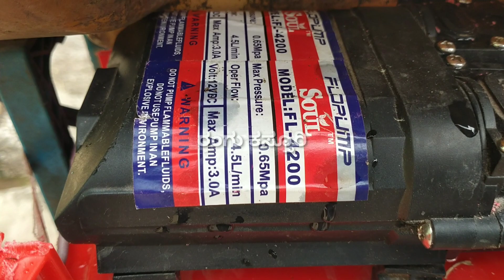ದೇಸಿ ಜುಗಾಡ್ ಔಷದಿ ಸಿಂಪಡಿಸುವ ಯಂತ್ರ | desi jugaad agriculture spray pump in kannada | organic farming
ಈ ರೀತಿಯಾಗಿ ದೇಸಿ ಜುಗಾಡ್ ಗಳನ್ನು ಚಿಕ್ಕ ಚಿಕ್ಕ ಉಪಯ ಗಳಿಂದ ಔಷದಿ ಸಿಂಪಡಿಸುವ ಯಂತ್ರ ತಯಾರಿಸಿಕೊಂಡು ನಾವು ಕಡಿಮೆ ಖರ್ಚಿನಲ್ಲಿ ಉತ್ತಮವಾಗಿ ಕೆಲಸ ಮಾಡಿಕೊಳ್ಳಬಹುದು ನೀವು ಕೂಡ ಈ ರೀತಿಯ desi jugaad ಮಾಡಿದ್ದರೆ ದಯವಿಟ್ಟು ಕಾಮೆಂಟ್ ನಲ್ಲಿ ತಿಳಿಸಿ ಧನ್ಯವಾದಗಳು 🙏🙏